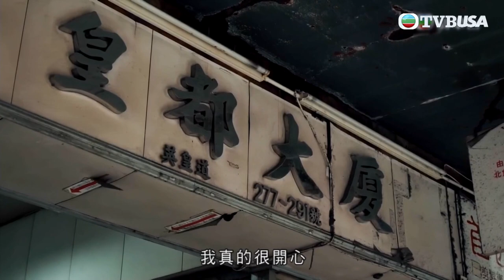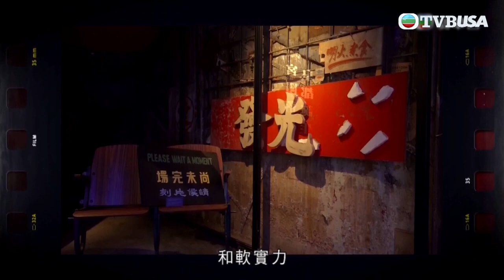馬時亨名人堂｜有咩原因觸動鄭志剛解決社會房屋問題？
馬時亨名人堂｜填海工程對香港發展佔重要一環！年過九旬的呂志和博士，十多歲已具生意觸覺，大膽頂手汽車零件公司，由打工仔變老闆；及後還早着先機，拓展採礦、建材、房地產業務，參與過本地多個基建項目。面對動蕩局勢，呂博士眼光獨到，購入當時人跡罕至的尖東地皮，成為酒店大亨。逾七十歲之時，他仍尋求新突破，進軍澳門打造娛樂王國，怎樣做到老少咸宜？除了熱心公益、捐建學校，他還創辦「呂志和獎」，表揚對世界文明發展作出貢獻的單位。